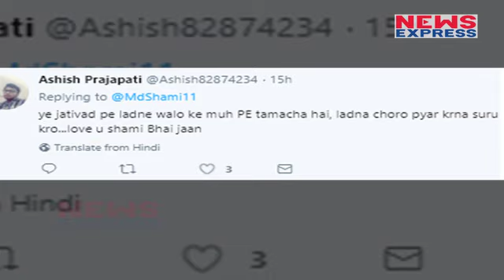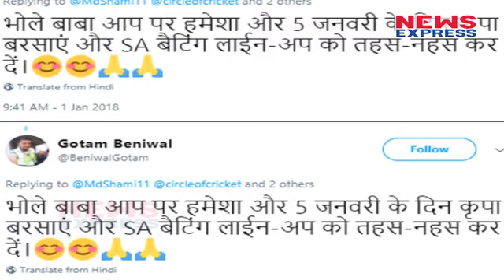Cricketer Mohammed Shami ने Share की Shivling की Photo, Fans ने दिए ऐसे Reaction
Cricketer Mohammed Shami ने New Year पर Shivling की Photo Share की है हालांकि इस Photo के लिए कई लोगों ने उनकी आलोचना भी की तो कई ने उनकी तारीफ की.